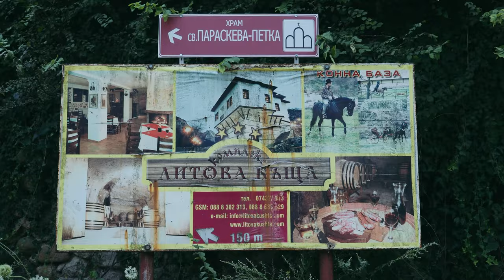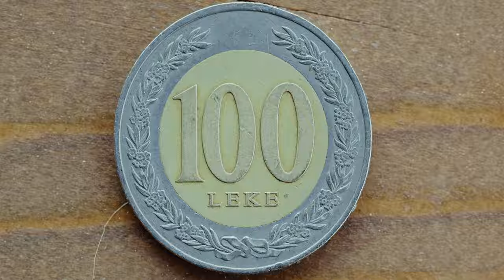Journey Through The Balkans | olympusXplorers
Did you know that the rivers in Europe are in huge danger?
More than 3000 dams destroy the natural flow of the rivers in the Balkans. Power plants are supposed to create "green" energy, but in fact the construction of those dams threatens nature and wildlife. Fish species die, other endangered species will extinct, water resources dry out and lands get destroyed. On their journey through the Balkans the olympusXplorers did capture the last wild rivers to show the beauty of nature and to create awareness of this issue.
The olympusXplorers Hannes Becker, Tobias Meyer, Max Fischer, Max Muench, Leo Thomas, Lennart Pagel, Roman Königshofer und Johannes Hoehn show their impressions of this emotional trip of a lifetime.

Video shot by: Benjamin Buettner and Karsten Boysen on OM-D and M.Zuiko lenses